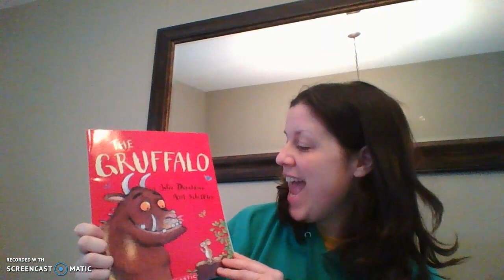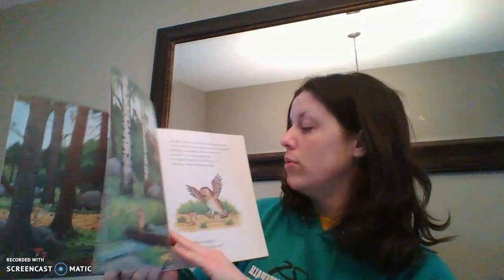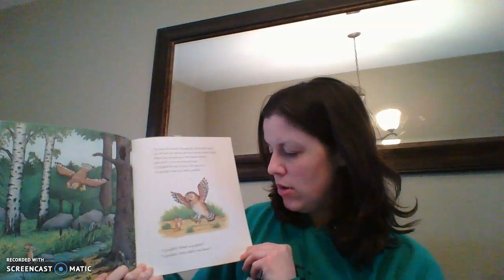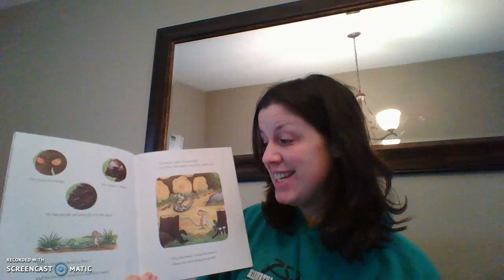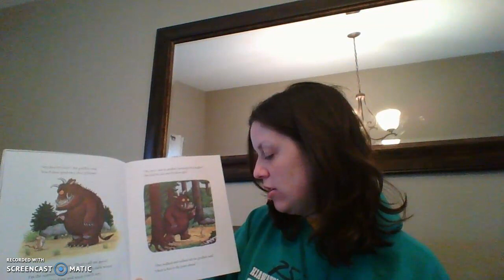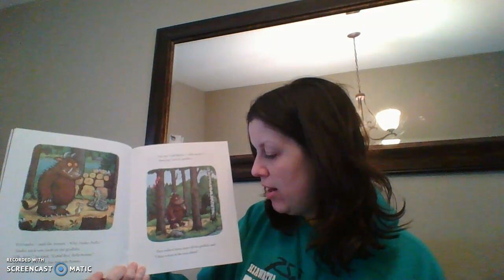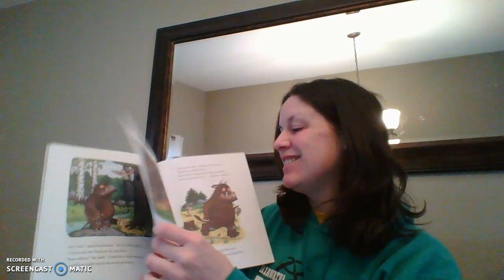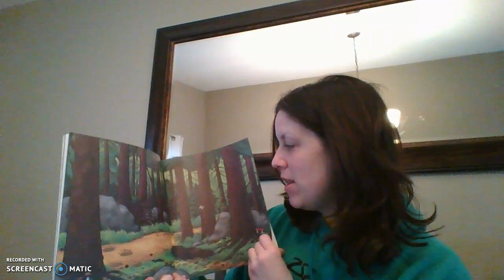Reading- The Gruffalo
Explaining what to work on in Handwriting workbook. Reading the story- The Gruffalo